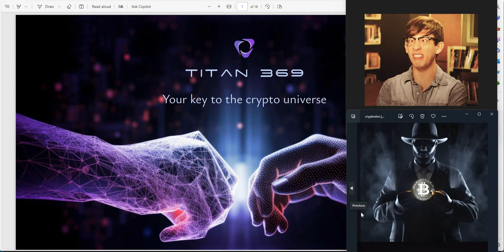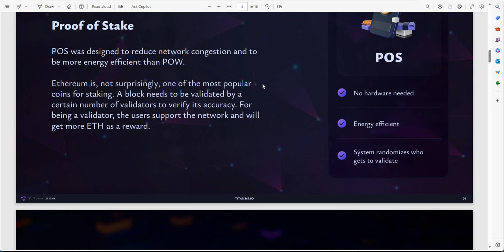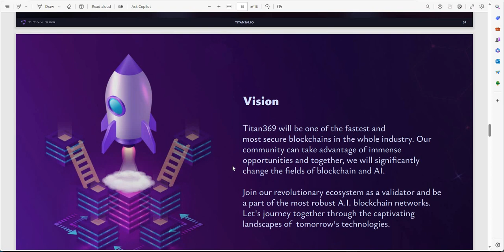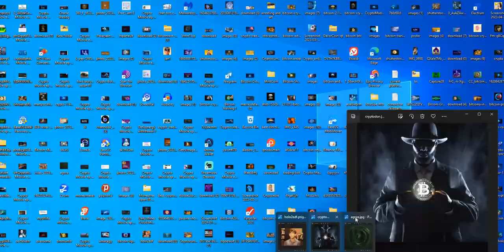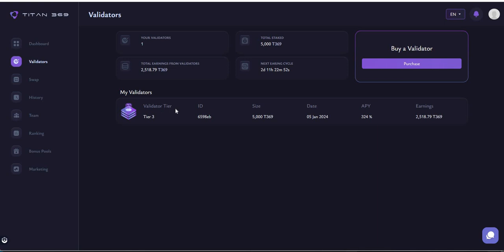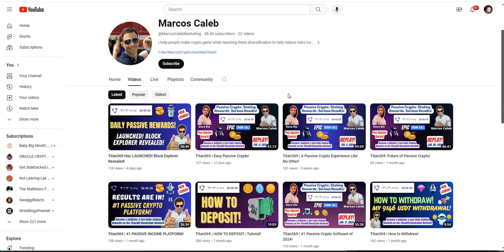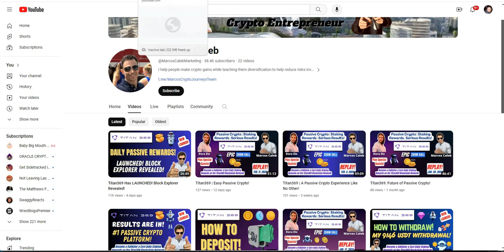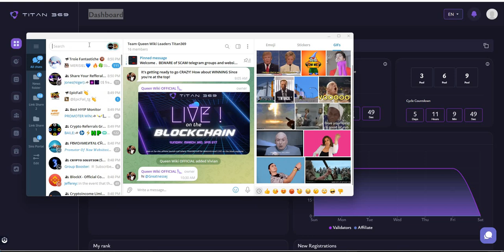Titan 369 - A Special Day Today - Blockchain Explorer on Mainet and Special Guests - Legacy Platform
Episode 5538

Mid-level Platforms

Others